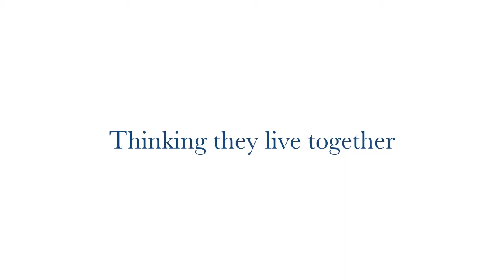Max and Nanuk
Max was not fond of other dogs until he met Nanuk.  Nanuk was so enamored by Max that she jumped over a 5-foot chain link fence to play with Max.